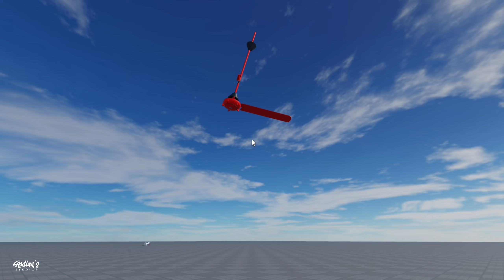Stand Fan And Desk Fan Video, Wall Mounted Fan, Ceiling Fan - Kipas Angin Baling baling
Welcome To Funny Ceiling Fan Video 🥳